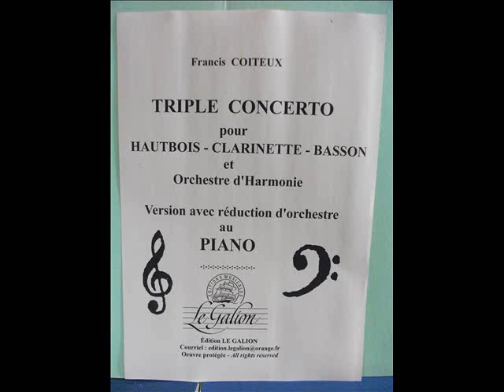Triple concerto avec piano, mouvements 1 & 2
1er et 2ème mouvements du Triple concerto pour Hautbois, Clarinette, Basson et Orchestre d'Harmonie, dans la version avec réduction d'orchestre au piano.